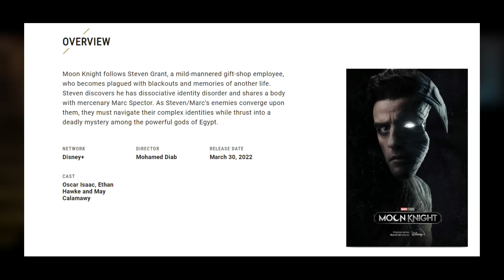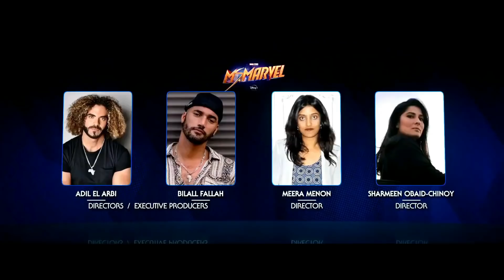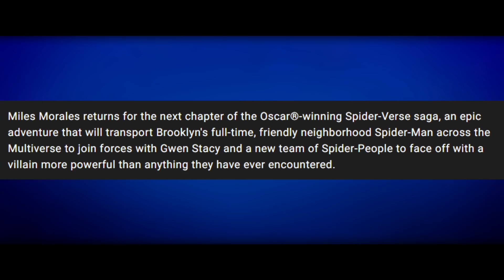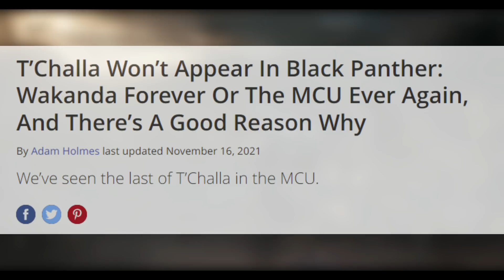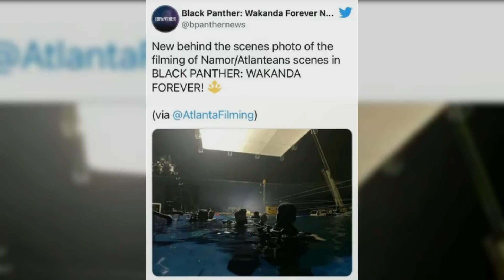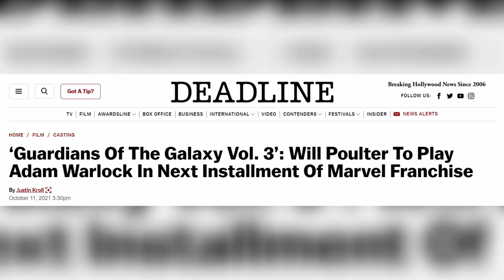Ada Vampire dan Superhero Muslim - Daftar Film & Serial Marvel 2022 Yang Tidak Boleh Dilewatkan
Mana yang paling kalian tunggu?
Berikut adalah daftar lengkap film dan serial Marvel 2022 yang tidak boleh kalian lewatkan

Cameo Multiverse of Madness
America Chavez
Wanda
Agatha Harkness
X-men
Multiverse of Madness
Fantastic Four
Dormmamu
Ancient One
Ghost Rider
Strange Supreme
Infinity Ultron
Defender Strange
Johny Storm
Reed Richards
Billy
Tommy
Wiccan
Speed
Wong
Mordo
Loki
Sylvie
Mobius